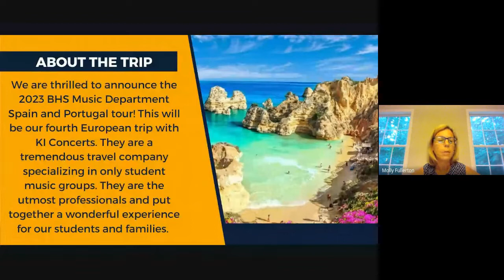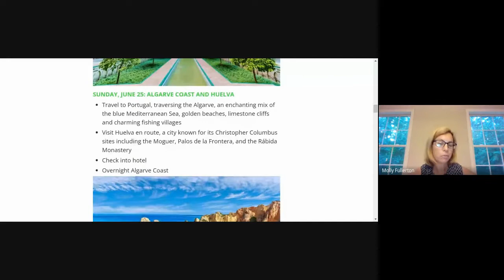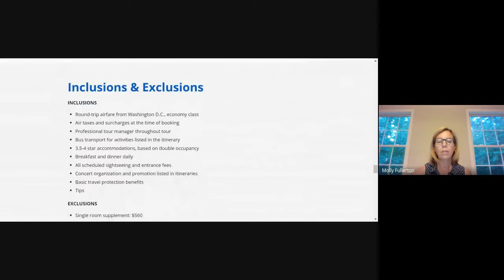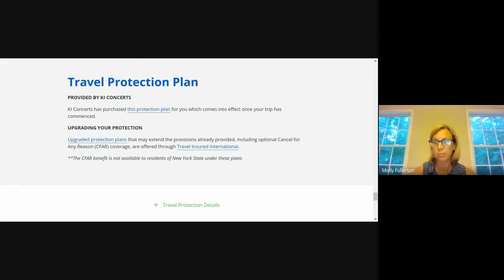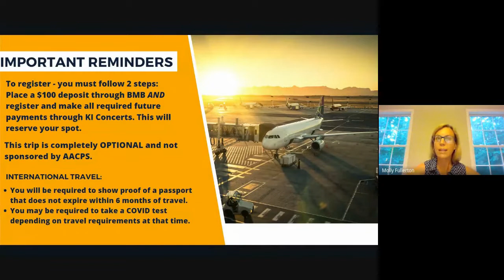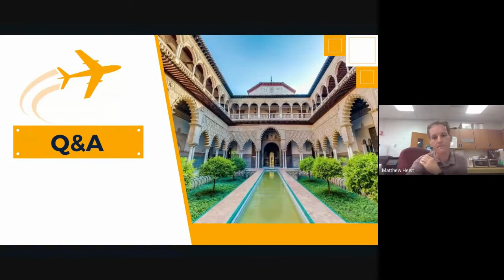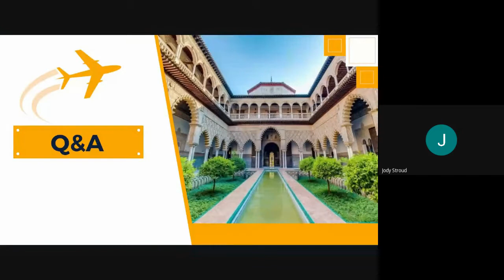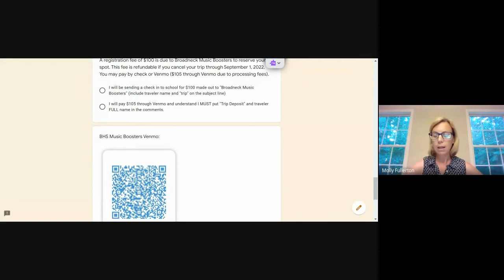Spain / Portugal Information Meeting